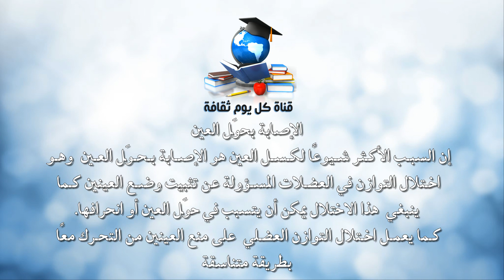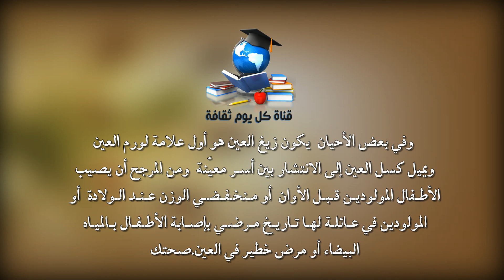ما هو كسل العين ؟ لماذا يصاب الأطفال بـ كسل العين - كسل العين كيف و متى ؟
الحقيقة ان هناك ثلاثة اسباب منتشرة وتسبب كسل العين
ان الاصابة بحول العين او ما يسمى  كسل العين
ان السبب المنتشر والاكثر شيوعا فى كسل العين وهو الاصابة بحول العين و هو اختلال التوازن فى العضلات وتعتبر العضلات هى المسؤولة عن تثبيت وضع العين كما ينبغى هذا الاختلال يمكن ان
يتسبب فى حول العين او حتى انحرافها وكما يسمونة  كسل العين وكما يعمل اختلال التوازن العضلى على منع العين من التحرك معا بطريقة متناسقة وهذا بالظبط هو مرض  كسل العين
الانسدادى و  كسل العين
وكثيرا ما يحدث كسل العين والناجم عن الانسداد فى حالة وجود مشكلة كبيرة فى العين ومثل منطقة معتمة فى عدسة العين  او المياه البيضاء و هذا يحرم الطفل من التمتع برؤية واضحة بالعين نتيجة لما
حدث لة والناتج عن  كسل العين
الانكسارى و  كسل العين
وغالبا صحتك ينتج هذا النوع من انواع كسل العين ويكون نتيجة للاختلاف الكبير بين الرؤية فى كل عين على حدا وبسبب قصر النظر او حتى طول النظر او وجود اى خلل فى سطح العين
و هذه تعتبر من انواع و المشاكل المنتشرة للنظر والتى يتم تصحيحها بشكل منظم جدا ومنسق وباستخدام النظارات الطبيةو العدسات اللاصقة
وفي بعض الأحيان، يكون زيغ العين هو أول علامة لورم العين
و بالفعل اثبتت الدراسات ان يميل مرش كسل العين الى الانتشار بين عائلات معينه و من المحتمل ان يصيب الاطفال المولودين قبل المعاد المحدد لها  او للمولود خفيف الوزن عند الولادة او حتى
المولودين فى عائلة لها تاريخ مرضى بلصابة الاطفال بمرض المياه البيضاء او مرض نادر في العين